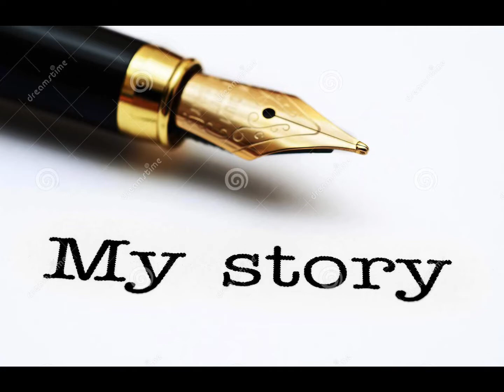Such a scary moment!!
It’s funny how God would use a moment like this, to show me my heart towards sin!